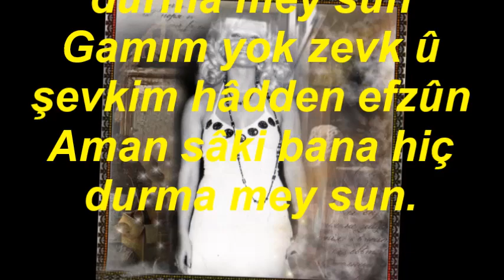Sevim ARDA-Küşâde Taliim (Aman Saki) (HÜZZAM)R.G.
SOLİST:
*SEVİM ARDA*
VİDEOYU YAPAN
*RECEP GAYRETLİ*
GÜFTE:
BESTE: ŞEVKİ BEY
USUL: CURCUNA
MAKAM: HÜZZAM
Küşâde Taliim Hem Bahtım Uygun
Aman sâki bana hiç durma mey sun
Gamım yok zevk û şevkim hâdden efzûn